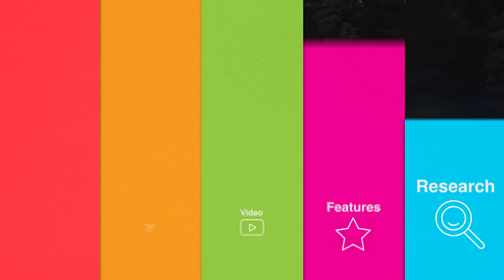Rugby-mad lad born without arm set to carry ball out for World Cup final | SWNS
A rugby-mad Brit lad born without his left hand has shared his delight at being chosen to bring the ball onto the pitch - for the World Cup final.

Jacob Pickering, 14, felt ‘shocked’ to be given the prestigious role in Paris, France, by tournament sponsors.

And he hopes he'll be stepping out with his team, England, at the start of the game.